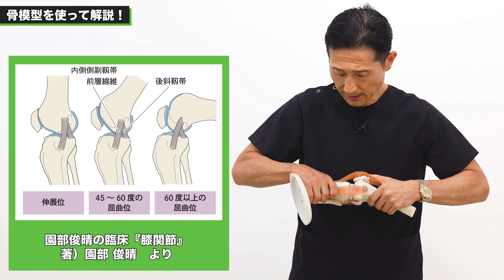「ひざが抜ける感じ」「ズレた感じがする」って言われた時どうしてますか？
園部俊晴（理学療法士）のSONOBE VLOG。
膝関節の患者から「ひざがズレる感じがした」「抜ける感じがした」
などの訴えを聞くことはありませんか？
今回は私が考える「ズレ」や「抜け」の正体について
解説しているのでぜひご覧ください。

【期間限定】無料で臨床に役立つ動画をプレゼント！🎁
※予告なく終了となることがございますので、お早めにお受け取りください。

受講生からご質問いただいた内容を
園部俊晴先生に回答いただきました！

限定動画4本は臨床にすぐ活かせる内容となっております。
学んで知って、次の臨床からご活用ください！

詳細
①新卒セラピストでもできる坐骨神経アプローチ
②上殿皮神経と腰痛の機能解剖学的関係
③自費治療院のヘルニアと狭窄症の鑑別、適応判断基準
④THA後の内転筋過緊張と疼痛、恥骨筋の選択的収縮と長内転筋の滑走操作

【目次】
00:12 「ズレ、抜け」の正体は〇〇な病態！
03:00 骨模型を使って解説！
03:40 知っていると「ズレ、抜け」も見え方が変わる！

屈曲や膝の治療自体にも利用できるので、膝に関わる方必見。

QLSの治療など実技盛りだくさんで解説。
肩関節の疼痛や可動域全般に応用できるので、肩に関わる方必見。

☘️主な出演者☘️
▶園部俊晴　理学療法士/コンディション・ラボ
📕著書（一部）